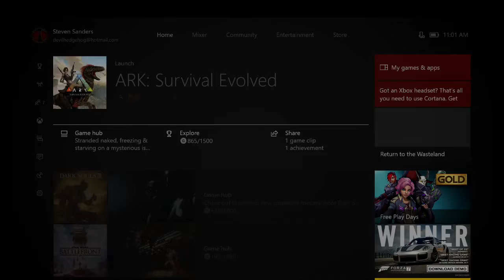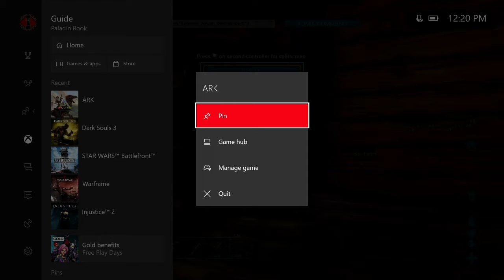The 12 Hounds of Hrothgar, Part 1- ARK: Survival Evolved Ep. 19 (Xbox One)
And a Yutyrannus, too!

Jeremiah's Twitch: goo.gl/z6hCkg
Elliot's Channel: goo.gl/YD1d2x

Ending theme, "Badazz," is the work of PrototypeRaptor, and is available to download for free